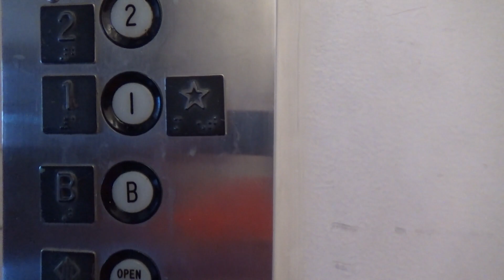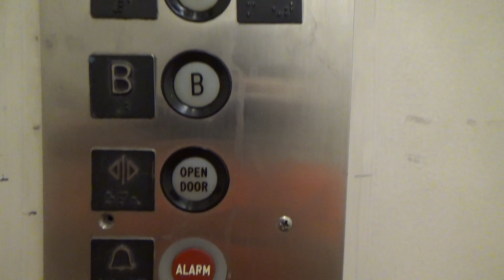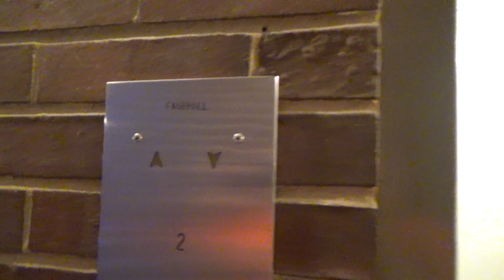Now Demolished: Vintage 1963 Fairhall Hydraulic Elevator @ Burnsides Lab UIUC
I filmed this right before the University made the final arrangements to have Burnsides Lab demolished.

As sad as it was to see this go, the building itself was too far behind in meeting current ADA codes, fire codes, and required maintenance to update just about everything (i.e. asbestos removal). This was filmed in June of 2018 and the building was torn down earlier this year.

If I had not gotten the new camera, I probably would've missed my chance in getting a full HD take of this. I'm glad I got the retake when I had the chance, but am also sad that I'm doing a final ride video for this elevator :(

This was at the University of Illinois (Urbana, IL).